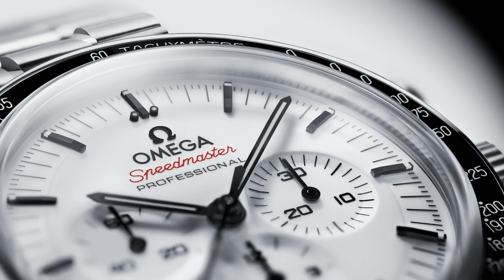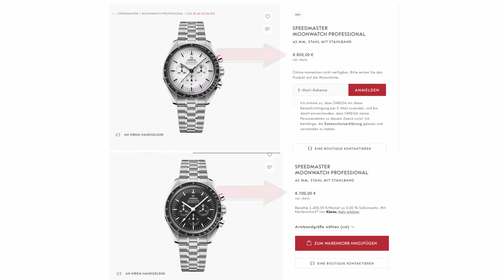Here's a new Speedmaster. And there is something very special about it.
Oh la la - is that possibly (and finally) a new grail watch from Omega in the making?
In this video I'll quickly go over everything you need to know about this latest release from Omega!

I have to say ... this one is looking veeeery tempting .. 👀

Jenni